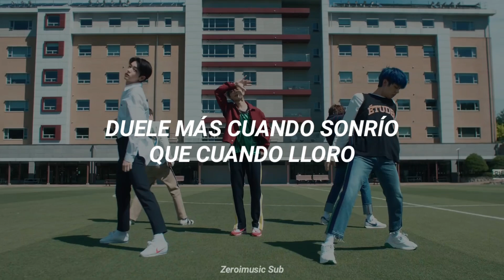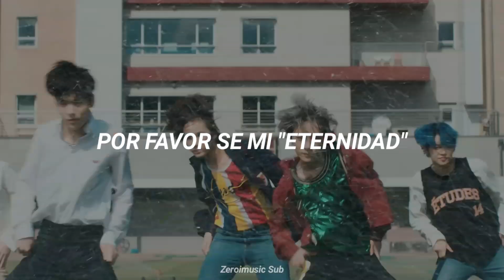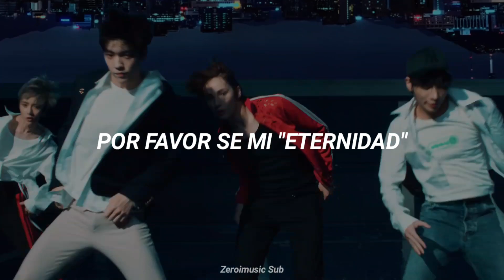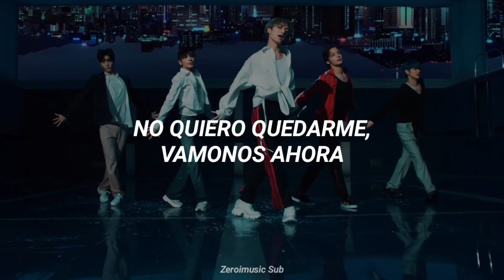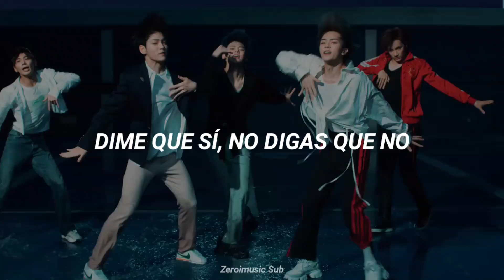TXT - RUN AWAY - (Sub Español) MV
Disfrútenlo!!! 😊